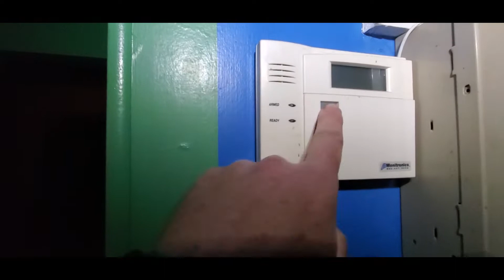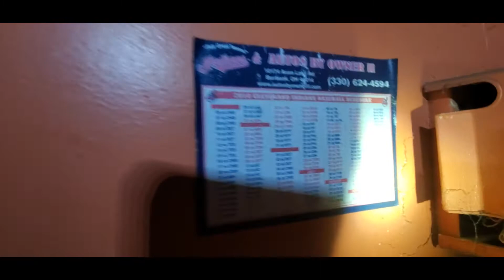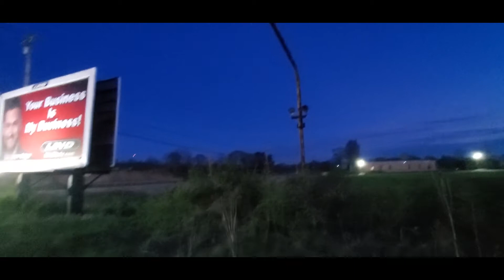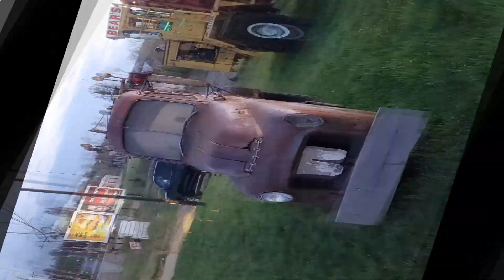Tow Mater's Abandoned Garage ~ Ohio ~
This was such an amazing explore and doesn't always have to be the biggest one to be simply amazing. The colors in the sky while the sun was settling in for the night made it beautiful. I am joined by my good friends Richard And Kara(Links to there channels below). It is such a sight to see mother nature and all her beautiful colors and Mater being there added a little extra something to the explore. Hope you enjoy and remember "Exploring is Contagious, Pass it On!" LostPlaces DremdensWolfPack"